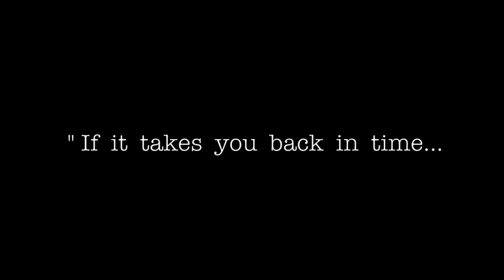T H A M B U R A A N p h o t o g r a p h y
What is a good photograph?

If it takes you back in time... if you can feel what you've once felt... if it connects who you were ... to what you have become... The photograph is an absolute good.
-Cinu Paul Stephen